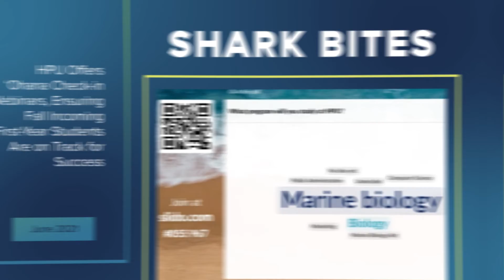Shark Bites June 2021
June SharkBites roundup: The HPU 'ohana embraces collaboration, working with partners within HPU and communities throughout Hawai'i, across the U.S., and worldwide. And to our newest HPU Sharks, the incoming Fall 2021 students, we can't wait to welcome you to campus!